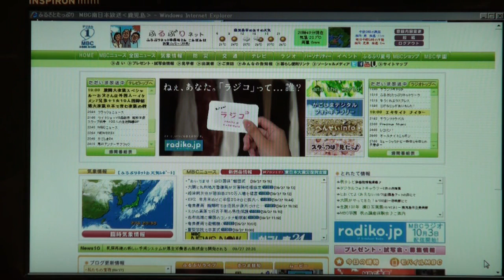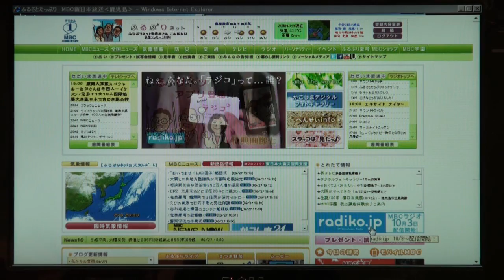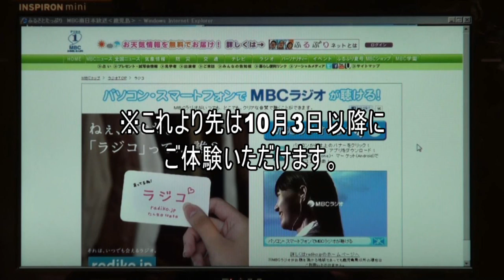radikoの聴き方～パソコン編(事前ver) MBCラジオ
パソコン・スマートフォンでMBCラジオが聞ける！
2011年10月3日から配信開始！
パソコンでの聴き方を美坂理恵（MBCアナウンサー）が解説します。